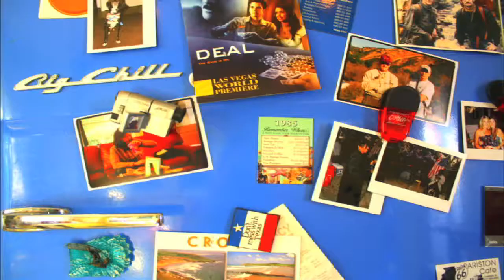MINI BYTE : One Minute Movie Review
Percy Rusty and Marissa Lauren take Hollywood and Highland by storm!!! (garnering quite the crowd of onlookers, might I add) with their off-the wall and silly reviews on the latest SUMMER BLOCKBUSTERS from HARRY POTTER, to BAD TEACHER, to HORRIBLE BOSSES!